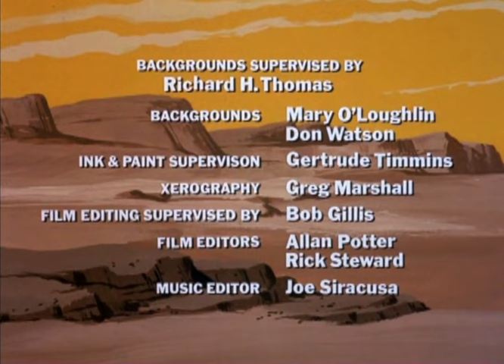Classic TV Theme: Return to the Planet of the Apes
After five 'Planet of the Apes' movies, and a one-season tv series, NBC figured there was still life in the 'Apes' franchise and ordered up an animated series from DePatie-Freleng. The 1975 production  borrowed elements from the movies as well as the live action series from a year earlier, and went back to Pierre Boulle's novel to depict a more technologically advanced ape society. The ratings were unspectacular and the show ended after 13 episodes. A series of adult-oriented paperbacks were published shortly after, based on the scripts. The theme (a pretty good one) is by Dean Elliott ('Thundarr the Barbarian').